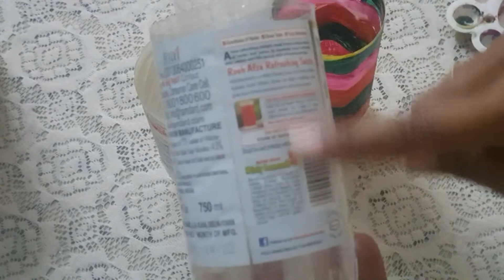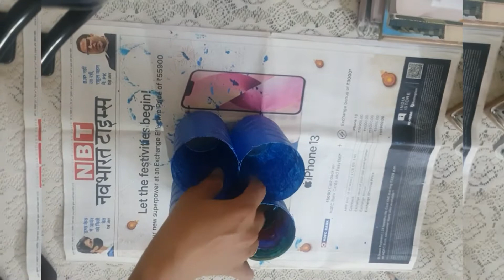plastic bottle reuse idea। diy of plastic bottle। pen holder। organiser for multi use।budhwarvlogs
how to make organiser
plastic bottle decoration ideas
how to make pen stand
pen organiser
plastic recycling
plastic reuse